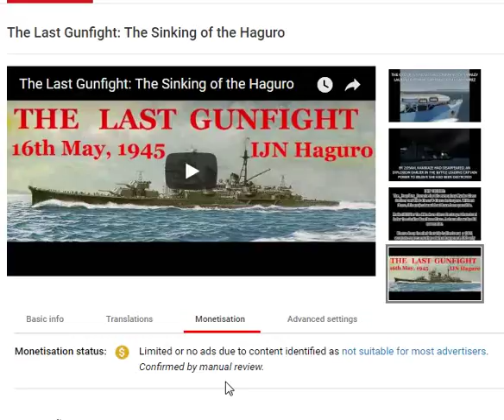The Adpocalypse Arrives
ID: xcflcvfiovykgbhoihbguiibh